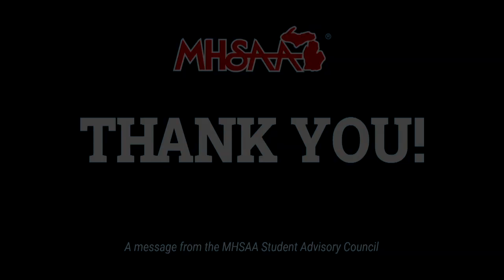Lake Orion Varsity Football vs Adams 9-27-2024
The Lake Orion Dragons hosted Rochester Adams for the battle of first place in the OAA Red. Recorded LIVE on 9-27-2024